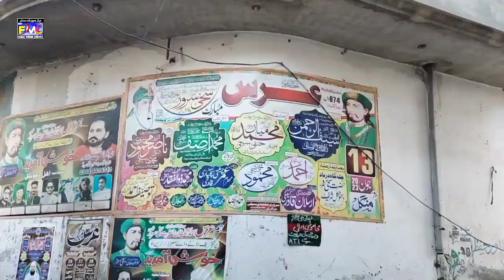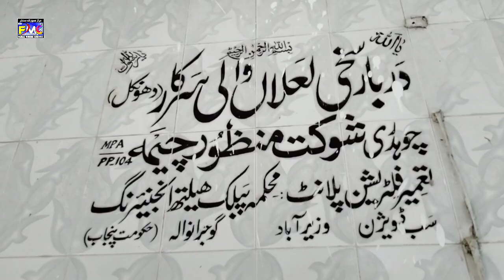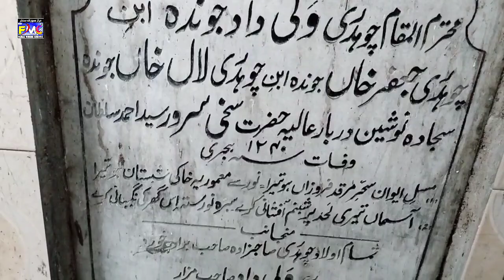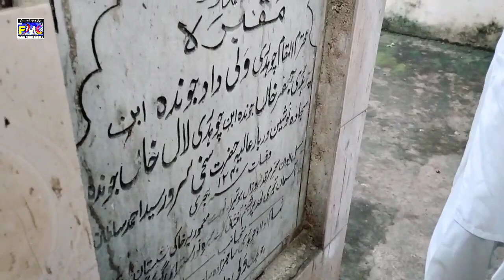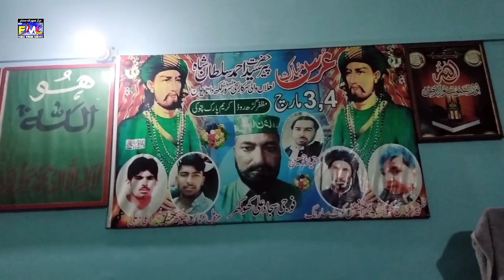New sakhi sarwar hojra gujranwala daronkal fmc faraz music centre